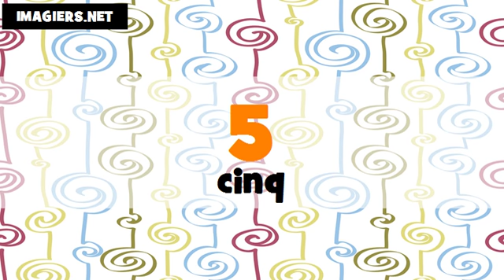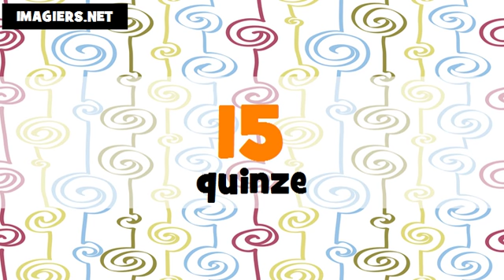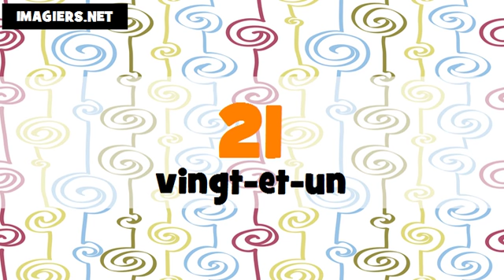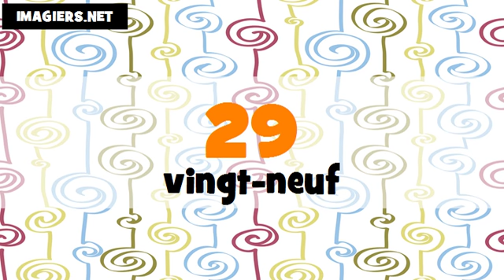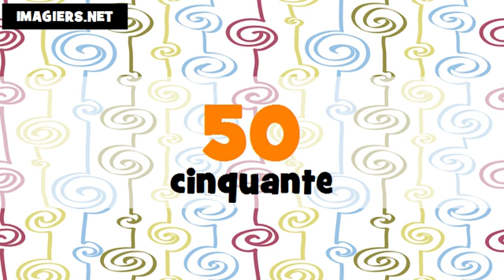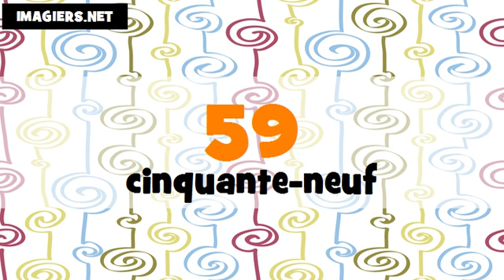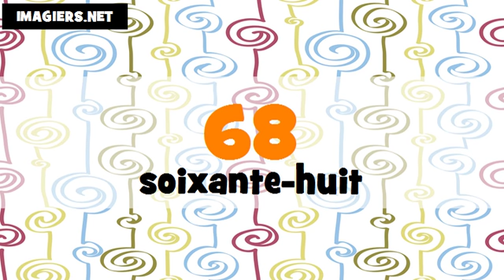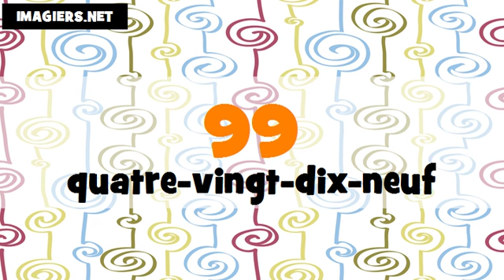The numbers in Amercian English and French # From 1 to 100